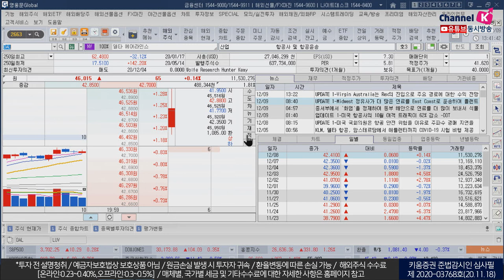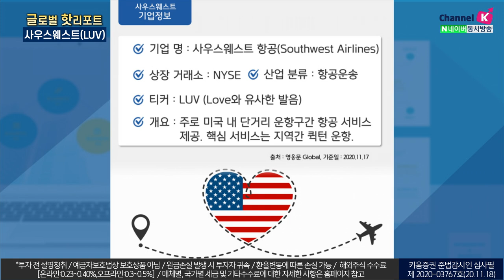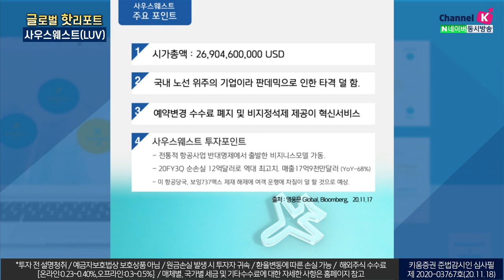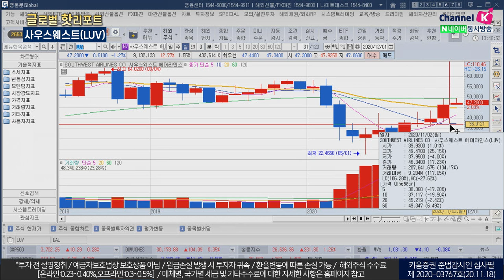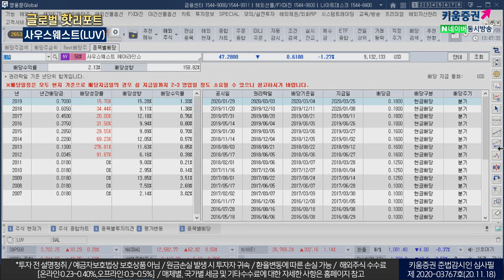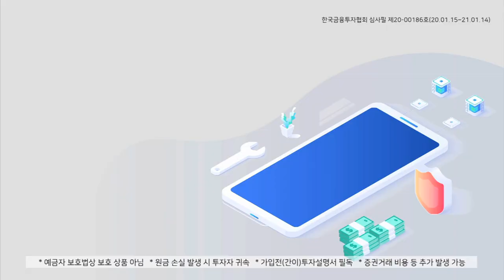코로나19 백신 소식을 전해줄 항공사는 어디? 델타항공?사우스웨스트? (글로벌핫리포트/20.12.09)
사우스웨스트 투자포인트
미 국내선 위주의 기업, 펜데믹으로 인한 타격이 덜 함
전통적 항공사업 반대명제에서 출발한 비지니스 모델 가동
20FY3Q 순손실 12억달러로 역대 최고치
델타항공 투자포인트
코로나 사태 이후 회복에 대한 불확실 지속으로 주가 큰 타격
3Q20FY 매출은 30억 6천만달러로 YoY 125억달러 대비 76% 감소
​김수정 키움증권 채널K 캐스터
「구독」과 「좋아요」 눌러주세요~